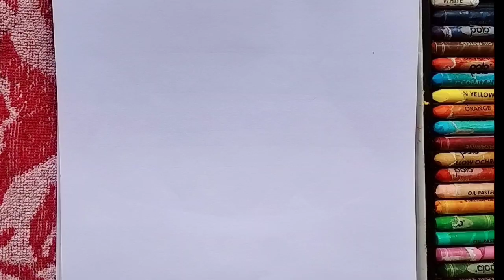how to draw a beautiful vase.step by step simple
how to draw a beautiful vase, step by step simple vase, simple vase for kids, Easy vase,vase kayse banate hai, simple vase for beginners, vase , step by step by vase , kivabe vase ekbo, vase drawing .